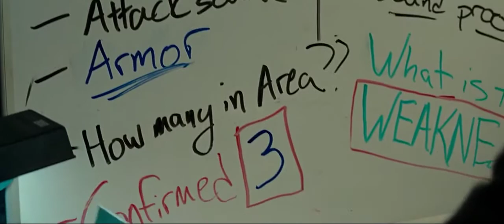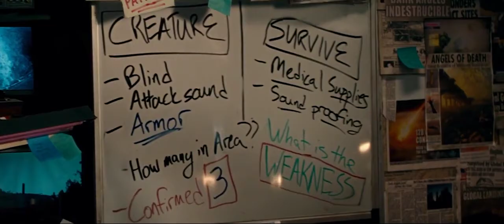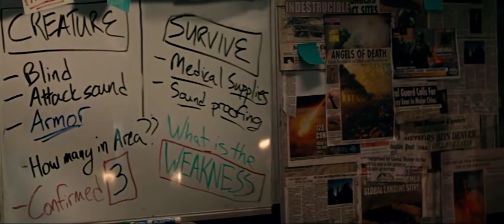A Quiet Place (2018) Film Explained in Hindi/Urdu | Horror Place Story हिन्दी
A Quiet Place 2018 Horror Movie Explained in Hindi Urdu. The American horror movie “A Quiet Place” story summarized with full ending in हिन्दी explanation. Plot revolves around the family who is living in an area where they have to keep the silence all the time and no other person lives. All people killed by noise-sensitive creature. This family is also running away from this deadly killing creature. The best thing I've seen in this science fiction horror movie is that they talk to each other in sign language to stay away from this creature because it only preys after listening to the noise of a particular person. Silence is the key for survival. Is this monster creature going to hear them? And hunt them down?

CREDITS:
DIRECTED BY JOHN KRASINSKI
PRODUCED BY MICHAEL BAY  / ANDREW FORM / BRAD FULLER
PRODUCTION COMPANY SUNDAY NIGHT PRODUCTIONS / PLATINUM DUNES
DISTRIBUTED BY PARAMOUNT PICTURES
BUDGET $21M
BOX OFFICE $341M